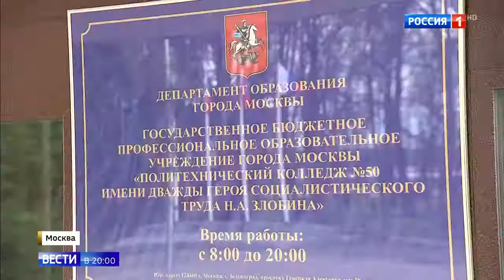Вейб взорвался прямо в руках Алены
Вейб взорвался прямо в руках Алены 25 04 18